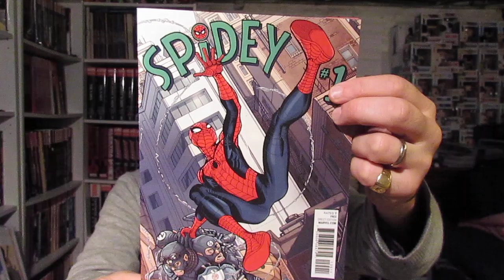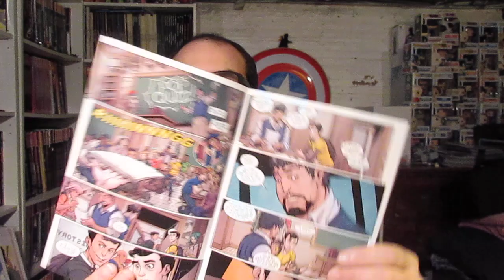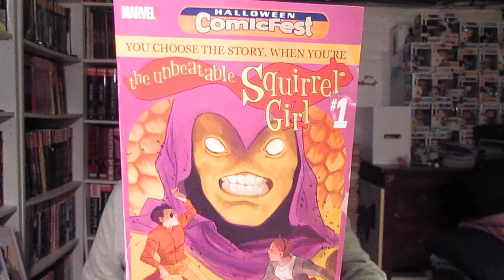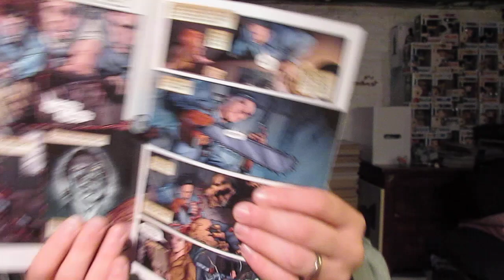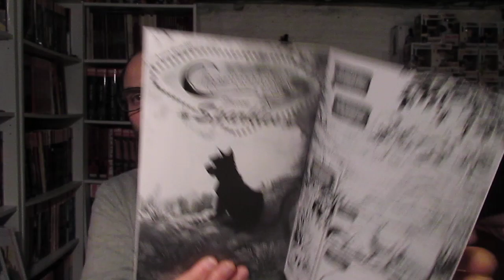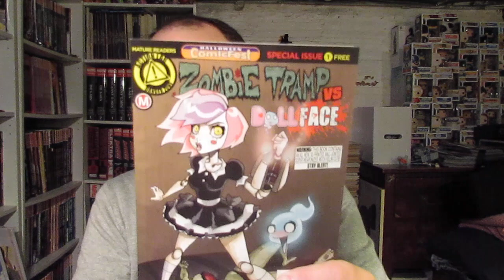HALLOWEEN COMICS FESTIVAL : MODE D'EMPLOI